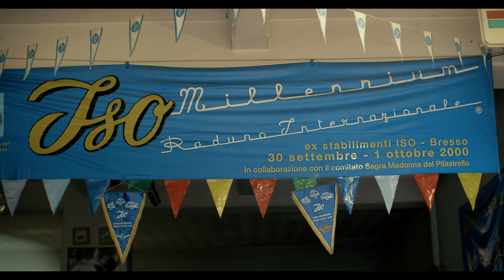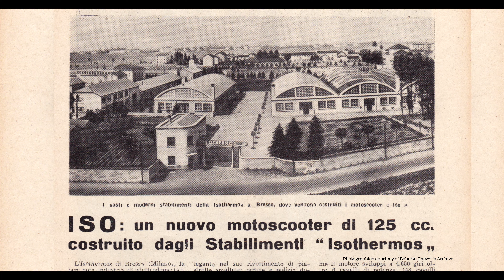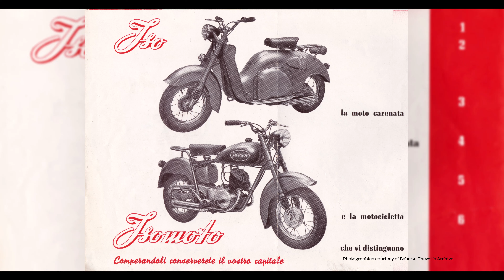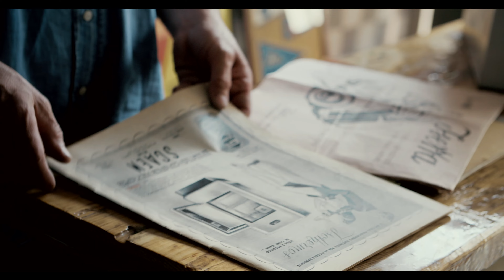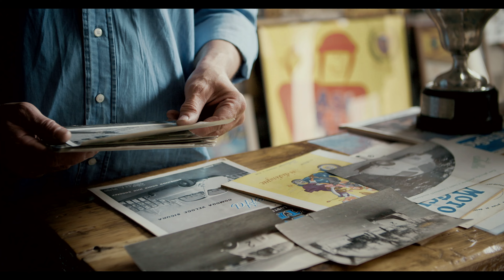Competing with Vespa - S1E2 - The Iso Rivolta Chronicles [ENG SUB]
COMPETING WITH VESPA

In the 1950s Iso Rivolta, with its Isomoto and Isoscooter, became the third Italian motorcycles manufacturer, following Piaggio with its Vespa and Innocenti with Lambretta.

Other models were the Iso GT, the Iso Sport and the Iso 200, defined as one of the most beautiful bikes of that time. But Iso Rivolta would soon focus on luxury sports cars. In '62, the production of motorbike ended.

The second episode of "The Iso Rivolta Chronicles" tells the story of the origin and ending of the Iso motorcycles, through the narration of the Iso Millennium committee members.

CREDITS

1st Assistant - Filippo Bortolon
2nd Assistant - Andrea Rosasco
3rd Assistant - Paolo Giacomelli
Rentals - Re-Movie s.a.s.

Colorist - Edoardo Vojvoda
Sound Design - Riccardo Vojvoda
Backstage Editor - Alexander Edwards

Original Score - Stefano Salmaso, Riccardo Vojvoda, Alessandro Parisi, Roberto Dazzan

3D Overlay - Fabio Pignatin
Model Coloring - Mirko Cal

English Translation - Nilla Pestrin
French Translation - Meriem Soraya Djemoui
Russian Translation - Andrey Shuldeshov (Grumbling Pistons)

We wish to thank:

Comune di Bresso
Comune di Pordenone
Iso Restorations
Iso Millennium
The Bonomelli Family
Axel Gottschalk
Adam Bolcs
Manuel Bordini
Nilla Pestrin
Grumbling Pistons